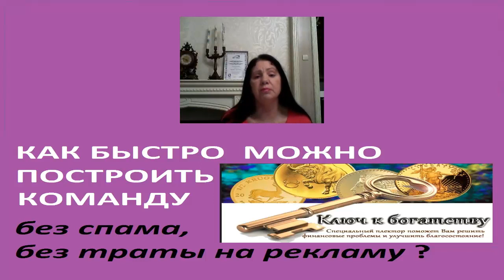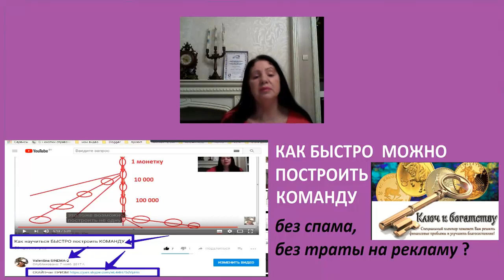Как СПАМЕРА сделать ПАРТНЁРОМ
Получить монетку и активировать кошелёк можно тут:
-Золотая цепочка PRIZM в ВК
-Золотая цепочка PRIZM в TELEGRAM
-Золотая цепочка PRIZM на Facebook
мои контакты:Skype- valentinavalentinovna57
Свяжитесь со мной до регистрации удобным для вас способом
Помогу зарегистрировать и верифицировать ЛК
ссылка на таблицу для подсчёта пассивного дохода
от намайненных монет PRIZM